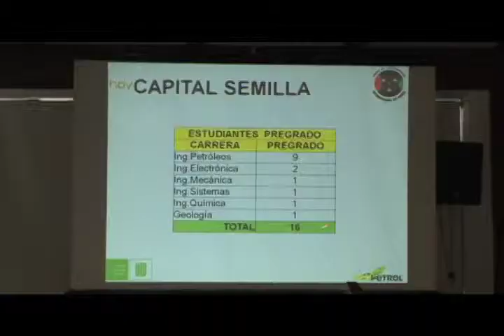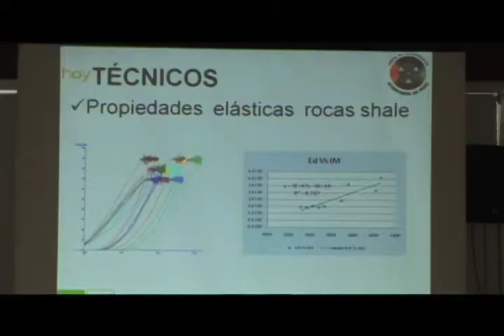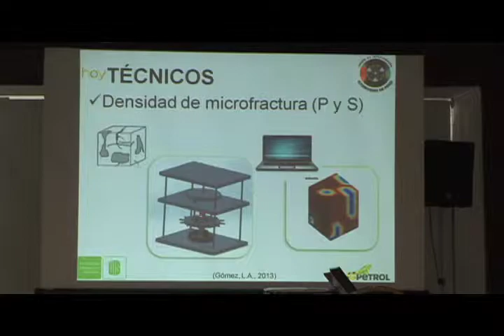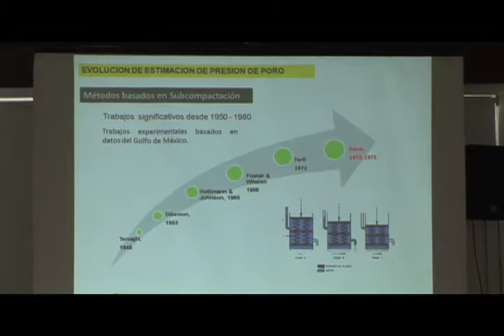DIEZ AÑOS DE APORTES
El grupo de Investigación en Estabilidad de Pozo (GIEP) celebró sus 10 años de contribución científica al sector de hidrocarburos.